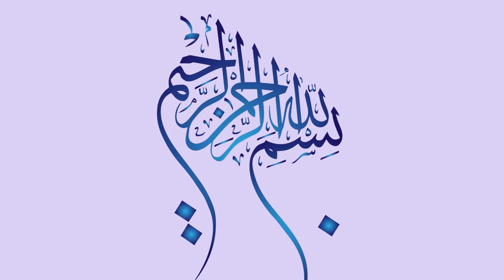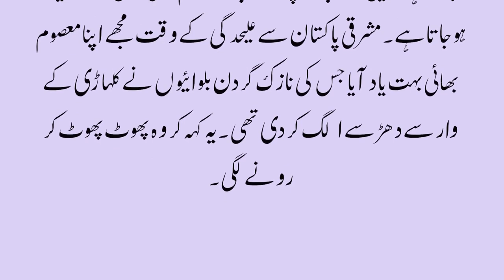Allah ki waliya jo sikhon kay haton me khilona bani rai | pakistan ki kahani | urdu story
taqseem pakistan k waqat logon ny apny ghar wagera chor kr pakistan hijrat ki es hijrat me bht sari qeemti janen b gai aur izzaten b pamal hoi.tareekh me ye lazawal qurbanian pakistan ka liya pesh ki gai.un qurabion me sy aik qurbani ka zikr es video me kiya jahy ga.